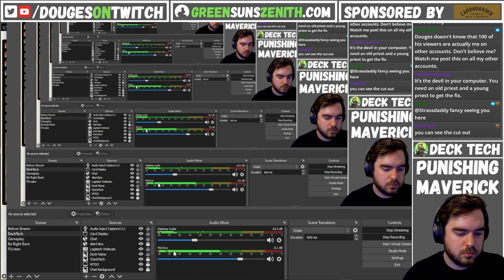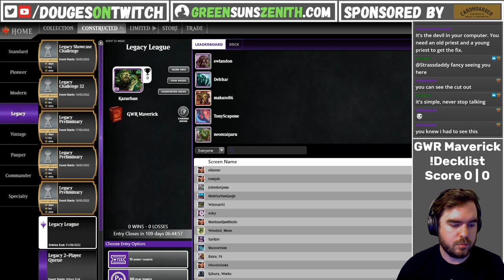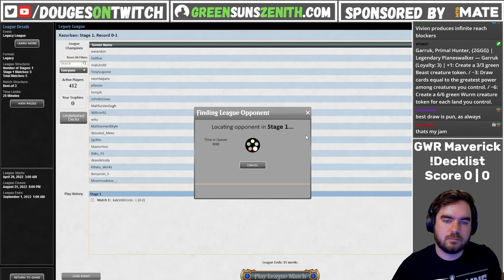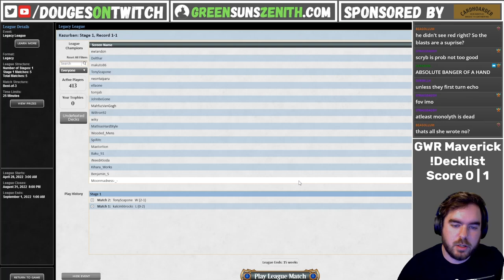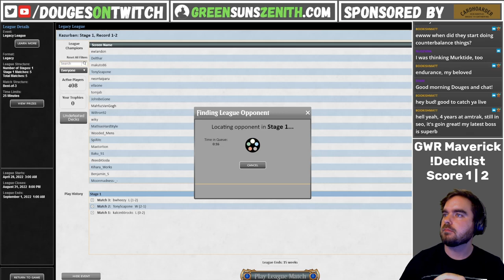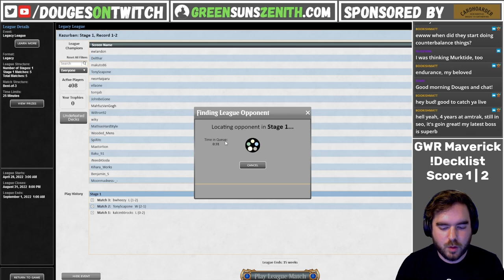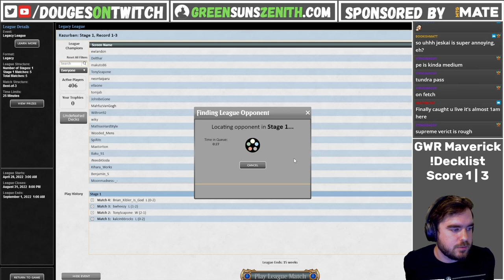Legacy Punishing Maverick 🔥 | A 2022 Check-In | GreenSunsZenith.com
Here's my latest Legacy league with Punishing Maverick which we took through Magic The Gathering Online (MTGO)! Find the decklist in the description below ⬇️

|▬▬▬▬ What's Legacy Maverick?  ▬▬▬▬|

​​​​​​for more information!

|▬▬▬▬ Match Timestamps ▬▬▬▬|

🎮 Chapters
00:00 Intro
00:22 Decktech
08:10 vs Round 1
51:04 vs Round 2
01:05:42 vs Round 3
01:28:49 vs Round 4
01:42:31 vs Round 5

|▬▬▬▬ Decklist  ▬▬▬▬|

1 Knight of Autumn
1 Ramunap Excavator
2 Knight of the Reliquary
4 Green Sun's Zenith
4 Swords to Plowshares
3 Noble Hierarch
4 Windswept Heath
3 Wasteland
1 Horizon Canopy
1 Questing Beast
1 Dryad Arbor
1 Forest
2 Savannah
1 Plains
2 Birds of Paradise
1 Scryb Ranger
1 Klothys, God of Destiny
3 Grove of the Burnwillows
2 Prismatic Ending
1 Plateau
3 Wooded Foothills
4 Mother of Runes
1 Gaea's Cradle
4 Spirit of the Labyrinth
1 Taiga
1 Collector Ouphe
3 Endurance
1 Karakas
2 Punishing Fire
1 Tireless Tracker

1 Choke
2 Carpet of Flowers
2 Red Elemental Blast
2 Pyroblast
2 Force of Vigor
1 Sylvan Library
2 Deafening Silence
1 Fiery Justice
1 Court of Grace
1 Endurance

I charge $15 USD for a recorded league with feedback and $25 USD for an additional, live-streamed league.

|▬▬▬▬ Reach Out ▬▬▬▬|

|▬▬▬▬ Streaming & MTG Gear ▬▬▬▬|

🎥 Logitech C920 Hd Pro Webcam
🎤 Blue Yeti USB Mic
🕹️ Elgato Stream Deck
⌨️ Corsair K65 RGB Mechanical Keyboard
🎴 Dragonshield Sleeves
📦 Ultimate Guard Deckboxes